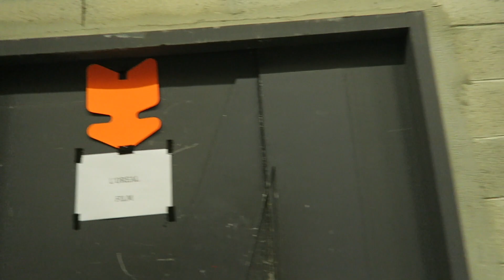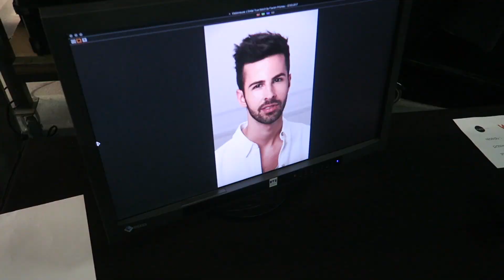TENGO UNA GRAN NOTICIA QUE DAROS! + ESTO ES LO QUE PASÓ EN PARIS | Vlog diario EsbattTV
Tengo una gran noticia que daros! Esto es lo que pasó en Paris. Vlog diario 409 (día 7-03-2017)

INFO TÉCNICA
Cámara - Canon Powershot G7X -- amzn.to/1IZPtuz

MÚSICA
Youtube Creadores

Facebook - Make up by Esbatt
Chicisimo - esbatt